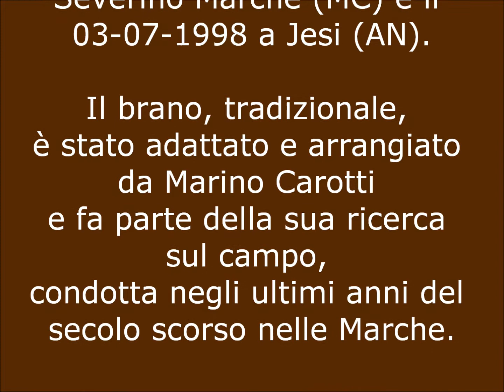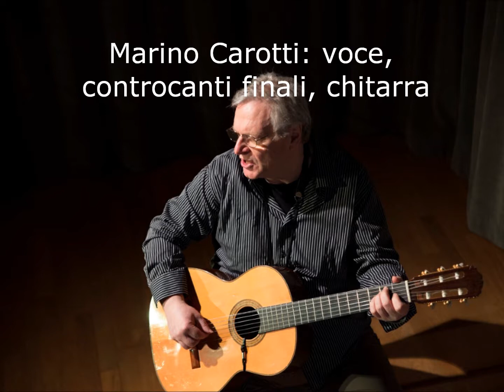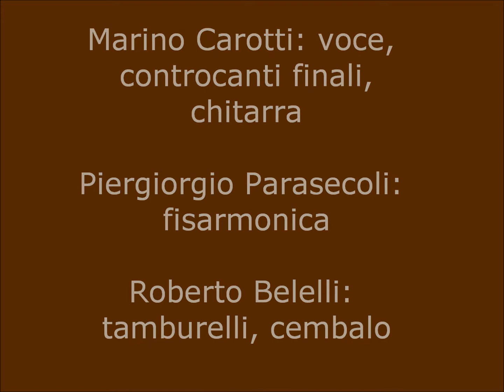Marino Carotti Ft. Pierg. Parasecoli - Frate cappuccino predicatore (Album 'Galantòmo...')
Dalla ricerca sul campo condotta da Marino Carotti negli ultimi anni del secolo scorso nelle Marche.
Marino Carotti (voce, chitarra), Piergiorgio Parasecoli (fisarmonica), Roberto Belelli (tamburelli, cembalo).
Arrangiamenti  di Marino Carotti.